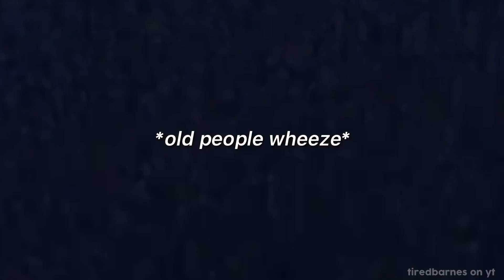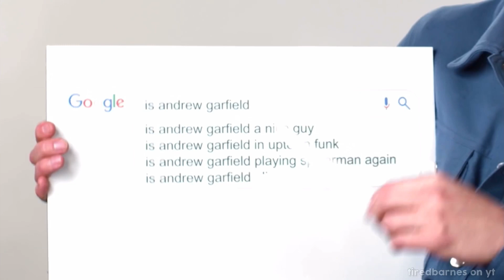the spiderman nwh cast is a chaotic family😭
SPIDERMAN NWH CAST AND MOVIE IS A DREAM COME TRUE! PT2 IS ALREADY IN PROCESS TY FOR UR PATIENCE:)

None of the clips, soundeffects or fonts used in this video are mine. If requested links will be shared in the comment section.

tom holland
andrew Garfield
tobey maguire
zendaya
benedict cumberbatch
jamie foxx
alfred molina
william dafoe
jacob batalon
spiderman